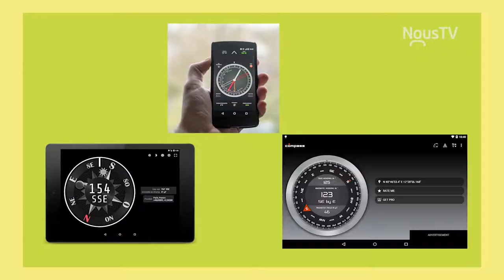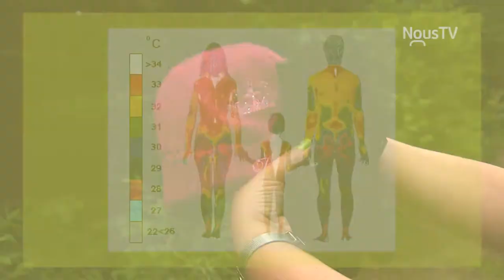Art de l'organisation Randonnée pédestre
Nathalie Bureau nous présente ses trucs et conseils pour bien organiser ses randonnées pédestre.